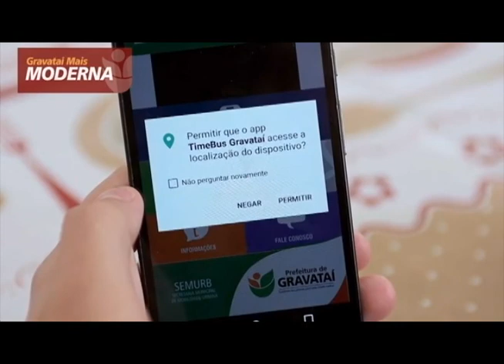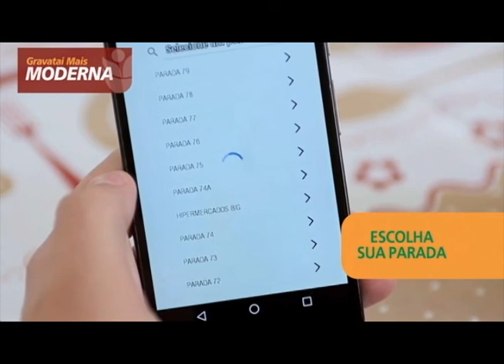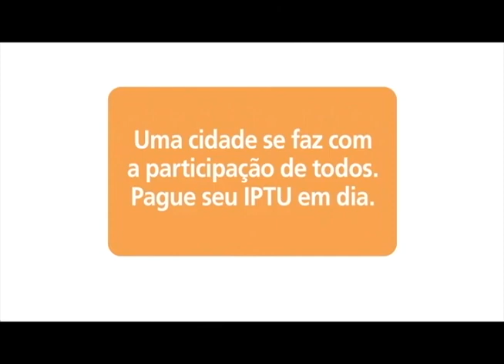Cadeira Cativa - Programa do dia 14/10/2019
Apresentação de Luiz Carlos Reche com a participação do jornalista Mauricio Freitas, Airton Bernardoni, ex-árbitro e Alexandre Mayer, conselheiro do Grêmio.